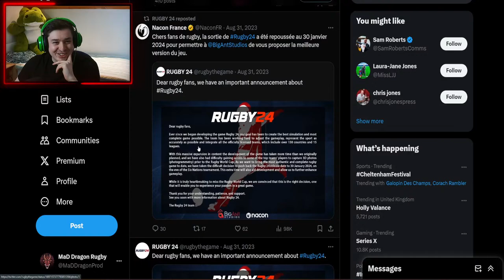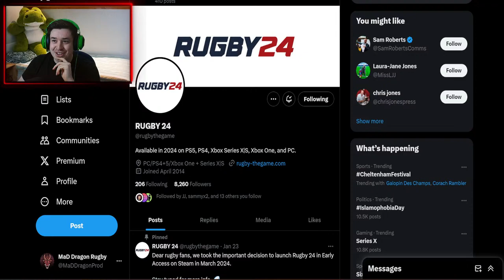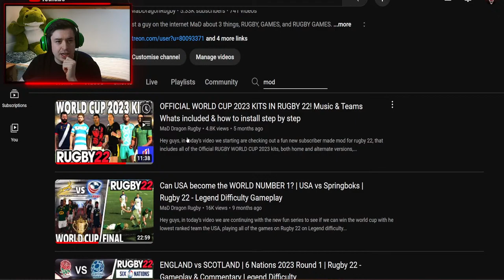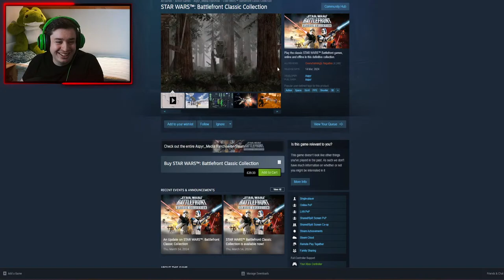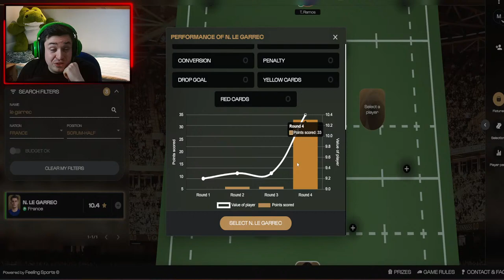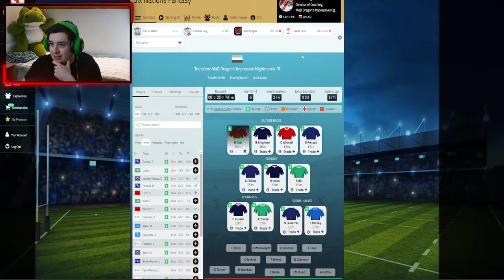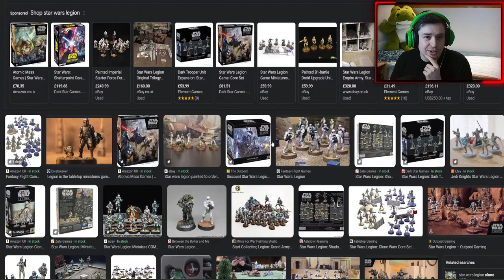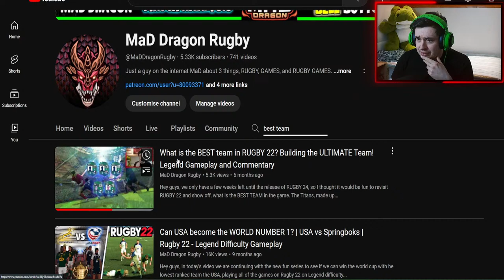6 NATIONS ROUND 5 - Fantasy team, chatting about team announcements and Rugby 24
Hey guys, we're back live streaming but this time with a twist we are going over the Rugby World Cup 2023 fixtures and going through who we predict will win each game and finally announce our predicted champion.